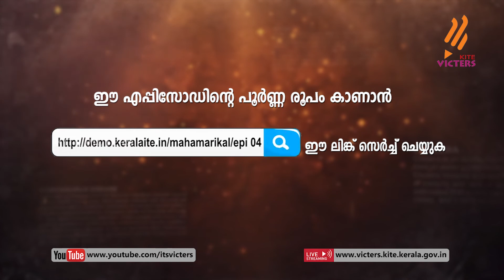KITE VICTERS Mahamarikal - മഹാമാരികൾ (Dr B Ekbal) Epi - 04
കൈറ്റ് വിക്ടേഴ്സ് ചാനല്‍ സംപ്രേഷണം ചെയ്ത മഹാമാരികൾ (ഡോ ബി ഇക്ബാൽ ) Epi - 04 പരിപാടി മുഴുവനായി കാണാനായി ഈ ലിങ്ക് സന്ദർശിക്കുക more page’s face book Instagram you tube web